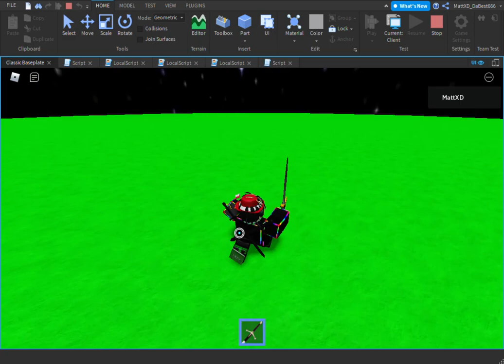i made a roblox game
or go to MattXD_DaBest666 on roblox and profile